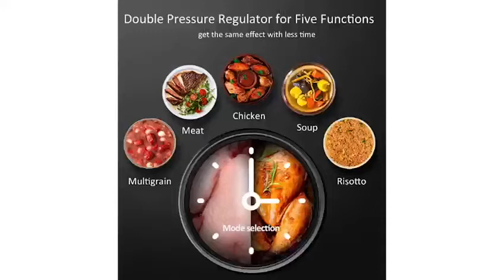Jom! Let us be your kitchen assistant. MMX Smart Pressure Cooker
Wah! MMX Smart Pressure Cooker can fit 2 ekor 2.5Kg Whole Chicken.
1) Double Pressure Regulator for Five Function - 40% Cooking Faster (Multigrain / Meat / Chicken / Soup / Risotto)
2) MMX UPGRADE 15 Function
3) One Key to Exhaust
4) One pot multiple uses - Pressure Cooker + Slow Cooker + Yogurt Machine (All in One Multi Smart Function Cooker)